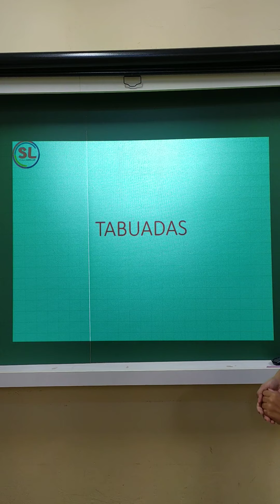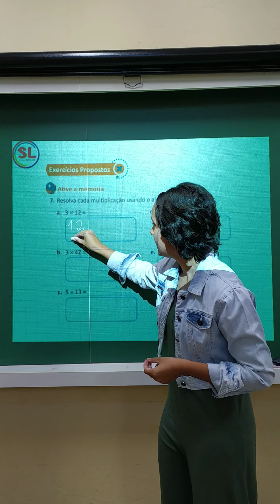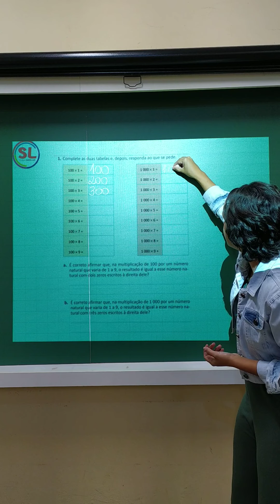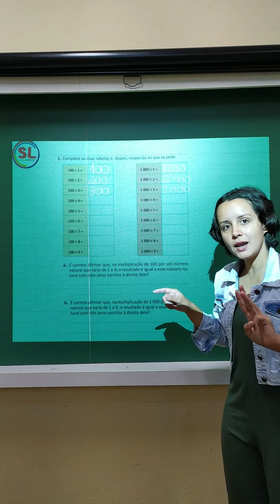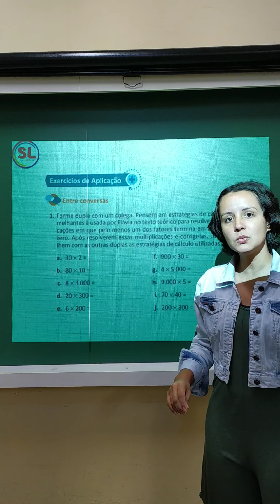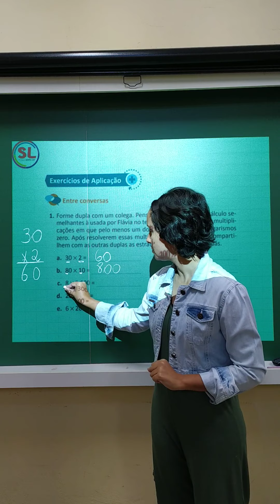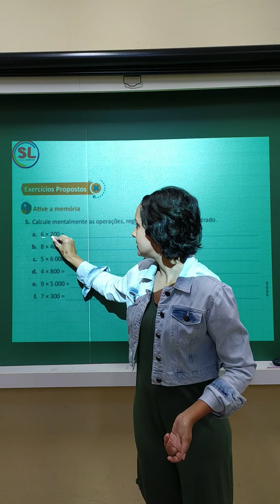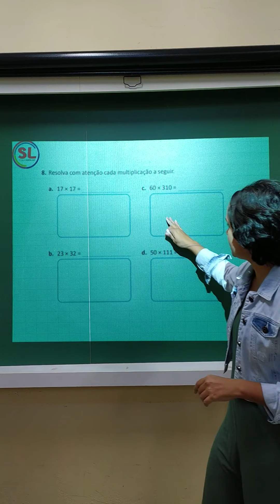MATEMÁTICA 4° ANO 05/08